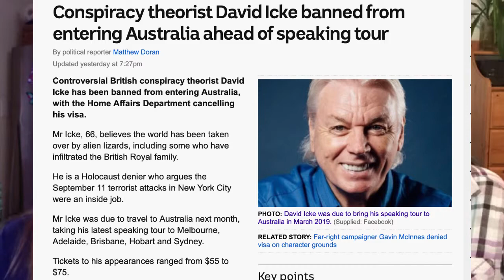Freedom of Speech and the choice to be offended | Navigating the Shift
With David Icke 's visa being cancelled so he cannot do his speaking tour around Australia next month, we look at the loss of freedom of speech, looking to others for different perspectives, the choice to be offended and speaking your truth.

ASK us questions or name topics you’d like discussed in the comments section below.

which allows for the rebroadcast of copyrighted materials for the purposes of commentary, criticism, and education.
Users may make such material available in an effort to advance awareness and understanding of issues relating to civil rights, economics, individual rights, international affairs, liberty, science & technology, etc.
to those who have expressed a prior interest in receiving the included information for research and educational purposes.